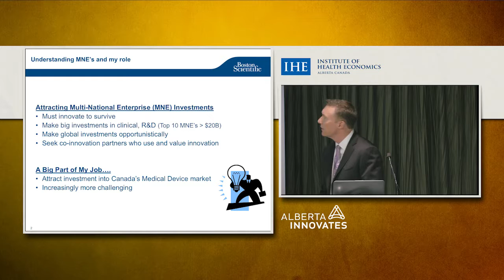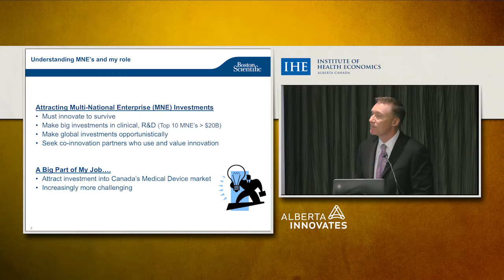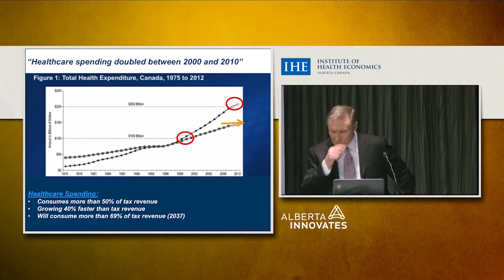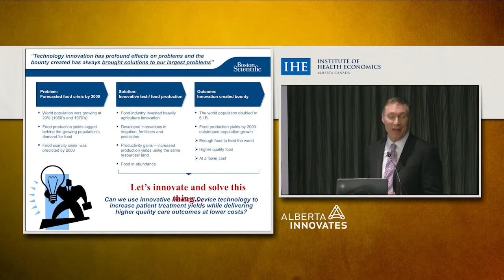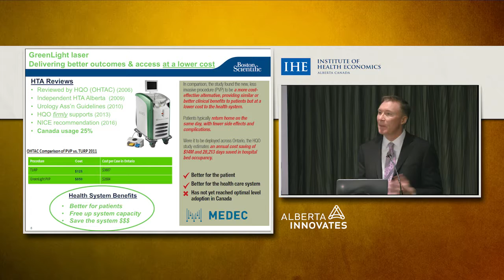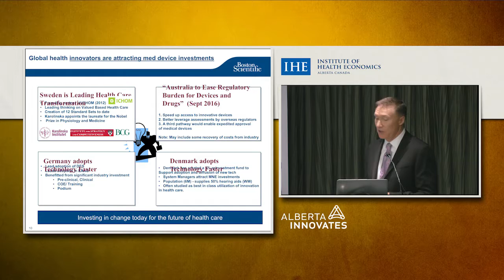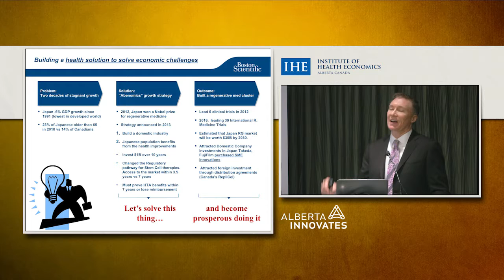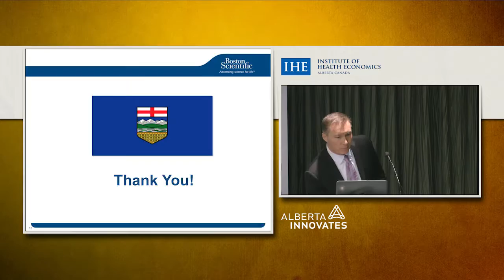Canada’s health care at the crossroads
Alberta Innovates / IHE Health Policy Speaker Series
Mr. Ken Spears
Canadian Country Director
14 December 2016

Canada’s health care at the crossroads. How Canada can use technology to become an exporter of solutions to health care’s most pressing challenges.